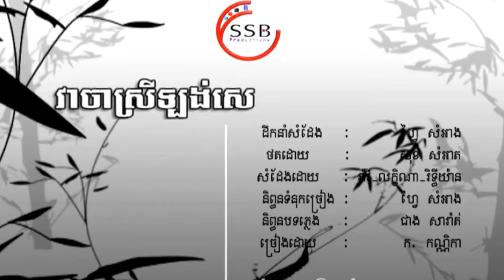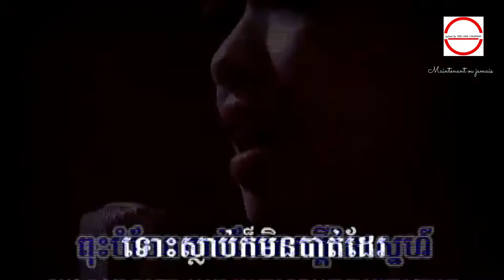វាចា​ស្រី​ឡង់​សេ ច្រៀងដោយ ក. កណ្ណិកា HD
វាចា​ស្រី​ឡង់​សេ ច្រៀងដោយ ក. កណ្ណិកា ទឹក​ភ្នែក​ស្វាមី​ស្រី​ឡង់សេ ច្រៀងដោយ ហេង ប៊ុនលាភ​ [-ប្រុស-]